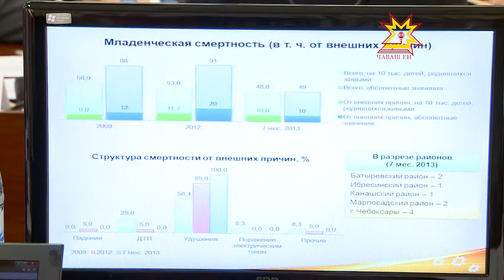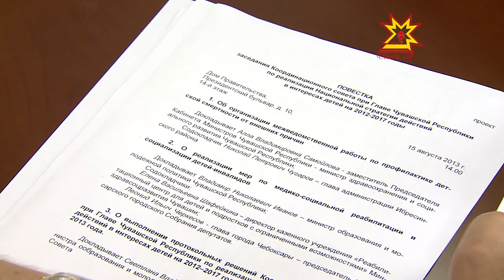Как уберечь маленьких жителей Республики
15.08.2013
Отсутствие рабочих мест может повышать смертность детей от внешних причин. О том, каким образом связаны  эти факторы и как уберечь маленьких жителей Республики, говорили сегодня в доме правительства.